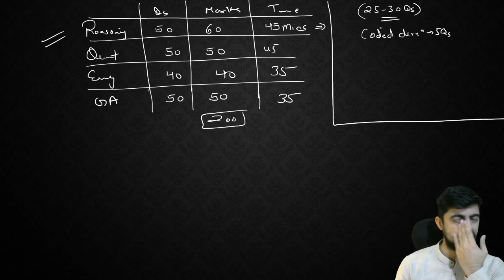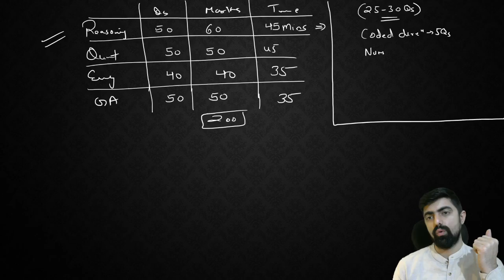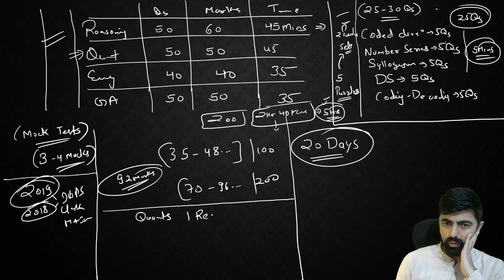IBPS CLERK MAINS 2020 STRATEGY FOR LAST 20 DAYS || By Former SBI PO (Dhruva Dhankher)